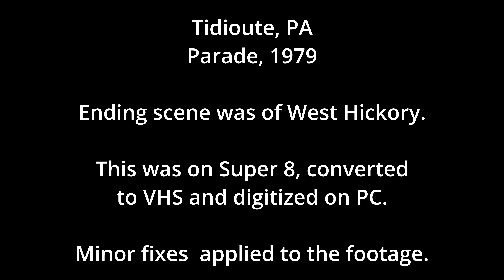Tidioute, Pennsylvania Parade 1979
A look back at some home movies from my family, I came across this fun gem of the local parade of Tidioute in the late 1970s.

Keep a lookout, more to come like this.

Interested in learning photography? Join a discord!

Typical gear used in my videos

Camera Bodies:
Nikon D500
Nikon Z7ii.
Nikon Z9
GoPro Hero 7 Black

Memory Cards:
Sony 64GB XQD Card
Angelbird 512GB CF Express Type B Card
Sandisk Extreme Pro 128GB SD Card
XQD / CFE Card Reader

Lenses:
Sigma 150-600 C
Nikon FTZ adapter
Nikon 70-200 VRii
Nikon 24-70 f4 Z
Tamron 24-70 G2
Sigma 105 EX Macro Lens

Tripods: Manfroto Action Tripod
Benro GH2 Gimbal
Manfrotto 504 Fluid Head
Benro TMA47AXL

Audio: Deity VMic D3 Pro
Universal 12cm Mic Windscreen
Zoom F2 Recorder

Software:
Black Magic Resolve Studio 18
Lightroom Classic
Adobe Photoshop

Accessories:
BlackRapid Sport Breathe
Macbook Air M1

Backpack:
Think Tank Mindshift 36L Backlight
Think Tank Retrospective 20 V2.0

Manns Woodland Perspective is a participant in the Amazon Services LLC Associates Program, an affiliate advertising program designed to provide a means for sites to earn advertising fees by advertising and linking to Amazon.com.

Shirts with the MWP Logo.

Stickers with the MWP Logo.

If you area looking for a new camera backpack, shoulder bag or bag in general, please do not hesitate to check out Think Tank using the link below and navigate to your product. All of my camera bags are by Think Tank.

Every purchase using the link above will gift you a free Think Tank product and free US shipping on all orders over 50$.